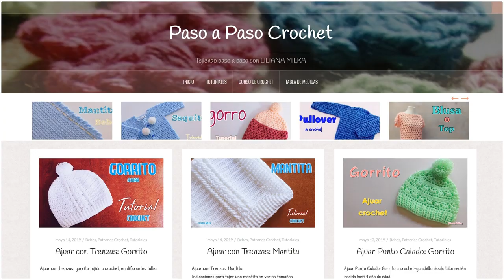Tutorial bolso de compras a crochet - ganchillo Paso a paso .Parte 1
Hoy tejemos un bolso a crochet - ganchillo con un bonito punto. Utilizamos varetas cúadruples cruzadas.
Para ver la Parte 2:
Para ver los tutoriales de los otros bolsos hace click en el siguiente enlace:

 * * *  Liliana Milka - Tejidos Tutoriales Paso a Paso  * * *